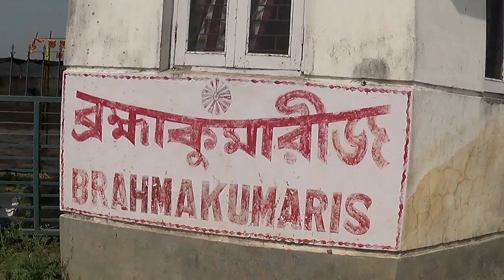Flag Hosting & Candle Lighting at KOLKATA GEC on 86th Shiv Jayanti 2022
Brahma Kumaris Kolkata Retreat Centre GEC (Globle Enlightenment Centre)